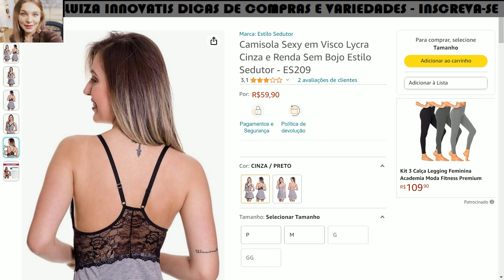CAMISOLA SEXY EM VISCO LYCRA CINZA E RENDA SEM BOJO ESTILO SEDUTOR / REVIEW /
✅ CAMISOLA SEXY EM VISCO LYCRA CINZA E RENDA SEM BOJO ESTILO SEDUTOR / REVIEW / DICAS DE COMPRAS - PRODUTO ORIGINAL
MELHOR PREÇO ☀️😍

Oi, gente!
hoje eu trouxe uma super novidade pra vocês!
Vem comigo, eu aposto que essa vai entrar na sua lista de desejos!
Se você está procurando um produto assim, da um like nesse vídeo para eu saber que te ajudei!

A Camisola Sexy em Visco Lycra Cinza e Renda Sem Bojo Estilo Sedutor  é uma peça que eleva a sensualidade e o conforto a um novo patamar. Seu design cuidadosamente elaborado combina a suavidade da visco lycra com a delicadeza da renda, criando uma peça que é ao mesmo tempo elegante e provocante.
A tonalidade cinza adiciona um toque de mistério, enquanto a renda trabalhada confere um charme extra, destacando a feminilidade de quem a veste. O modelo sem bojo proporciona um caimento natural, realçando a beleza natural do corpo.

Economia, Petrobras, Fundo de investimento, Imobiliária